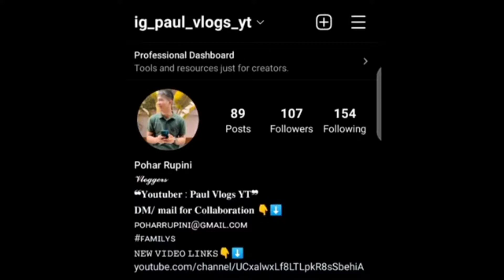D🌲 Mark Vlogs 😊🤗 || Shopping 🛒🛍️🛍️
D 🌲Mark Vlog 😊🤗 || Shopping 🛍️🛍️🛒

My Gear
Shoot Vlogs on Vivo T1 5G
Editing on kinemaster and vn
No Gimbal

lots of  ❤️❤️
from Paul ..❤️

Following youtubers 👇👇

Dee Vlogs
LENZING WEEKLY
The UK 07 Rider
JS flims
I love travel and food
B Boys
English maker
The Dark Spectre
Surav joshi vlogs
Manoj dee
Ady Debbarma